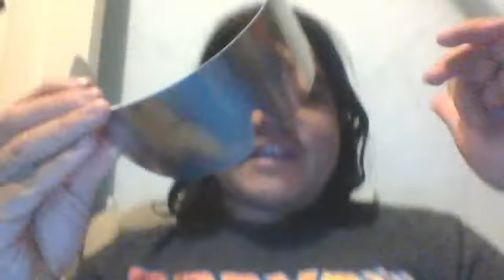Doc brown's 2015 glasses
Great Scott this is Heavy 12/28/12